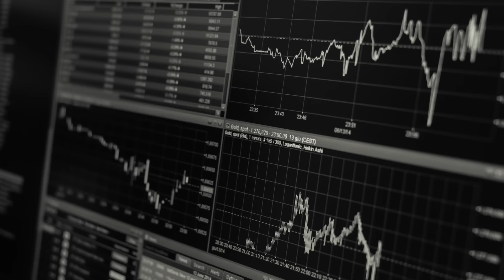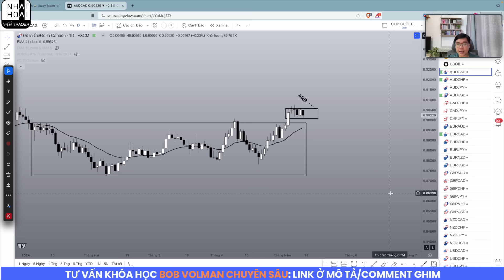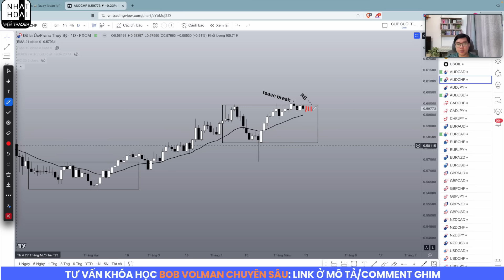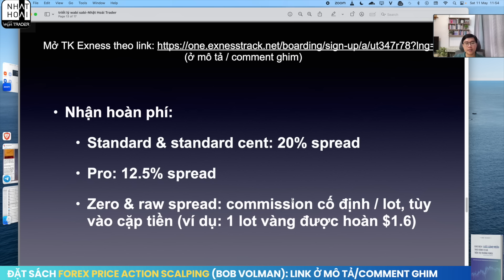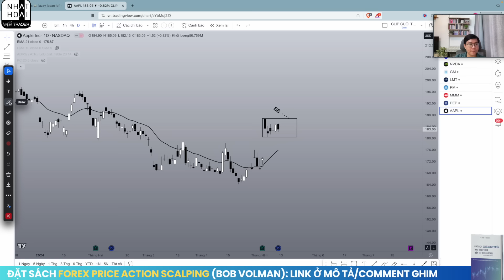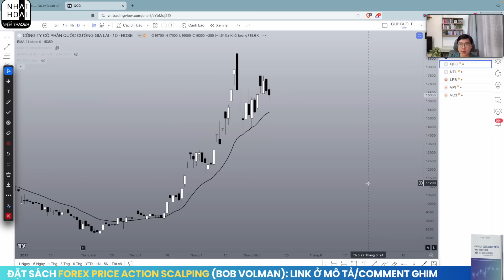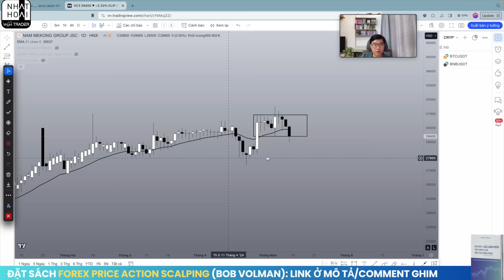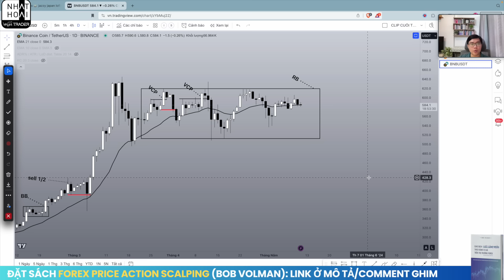Phân Tích Vàng-Forex-Stock-Crypto Bob Volman PA 11/5 | Mua Vàng - Nhật Hoài Trader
Video phân tích Vàng - Forex- Stock - Crypto theo Bob Volman Price Action sẽ được Nhật Hoài lên vào mỗi thứ 7 hàng tuần. Trong video này Nhật Hoài sẽ phân tích vàng và các hàng hóa khác như bạc, dầu; các cặp tiền tệ trên thị trường Forex; chứng khoán Mỹ - VN và crypto. Phương pháp Nhật Hoài sử dụng là Bob Volman Price Action - 1 phương pháp Price Action (hành động giá) đặc biệt của trader chuyên nghiệp Bob Volman. Bob Volman tận dụng 1 đường trung bình EMA duy nhất kết hợp với phân tích hành động giá để xác định chính xác thời điểm thị trường thoát ra khỏi 1 giai đoạn tích lũy và di chuyển mạnh mẽ để kiếm lợi nhuận. Bob Volman Price Action đã đem lại thành công trong giao dịch Forex cho chính ông và cho Nhật Hoài.

Tham gia chương trình nhận tài liệu các Real Trade & ghi chú của Bob Volman từ 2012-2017 (tiếng Việt)
Tư vấn đăng ký khoá học Price Action thực chiến của Hoài

Vàng 0:00
Forex 3:22
Stock Mỹ-VN 8:42
Crypto 20:53